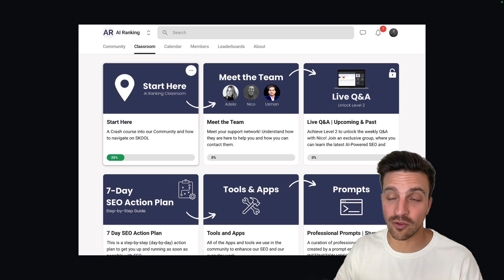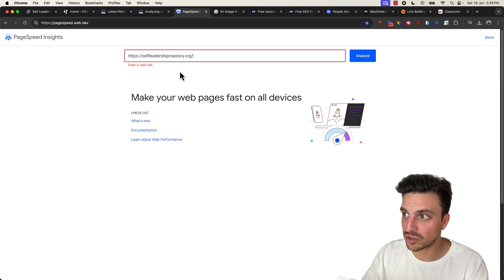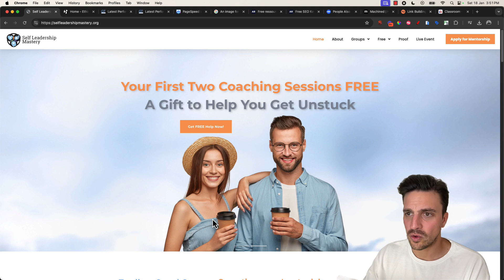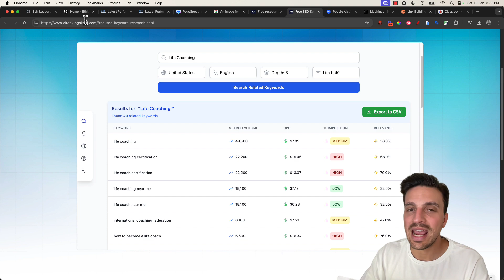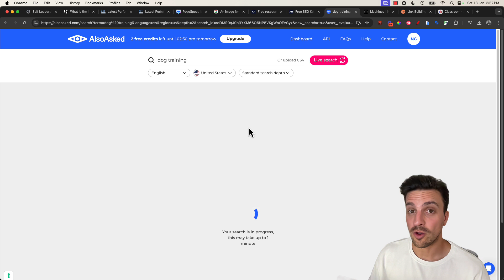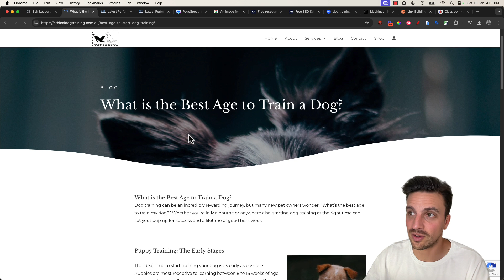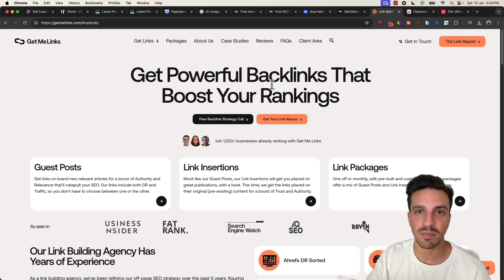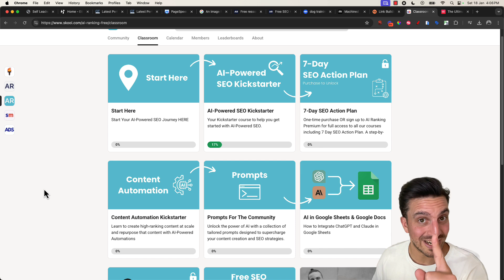This Is Why Your SEO Sucks...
After reviewing close to 1000's of websites there are the 3 main SEO factors that keep people from ranking their websties.